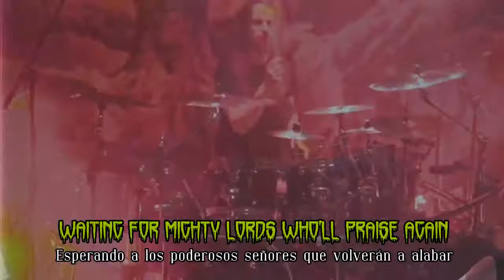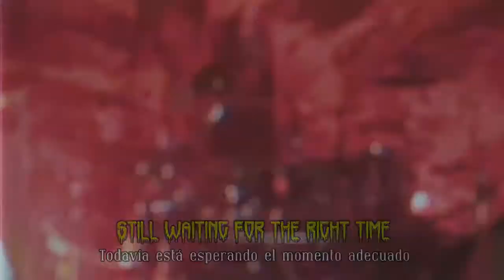Vader: Blood Of Kingu (Subtítulos inglés - español)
Toda la música es propiedad de Vader

En antiguos mitos de Mesopotamia, Kingu, fue un demonio que se convirtió en el segundo consorte de Tiamat, después de que muriera su primer consorte Apsu.

País: Polonia
Álbum: De Profundis
Año: 1995